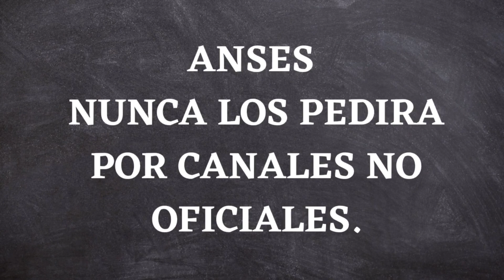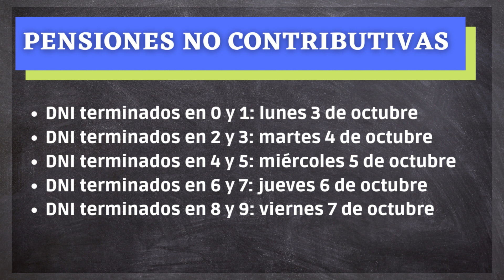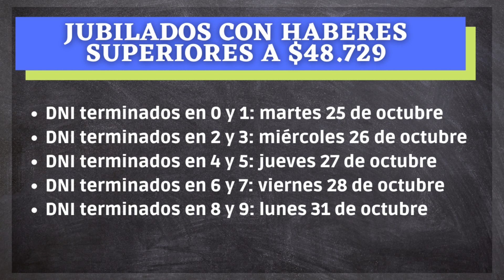❗❗ FECHAS DE COBRO DE OCTUBRE + BONO JUBILADOS Y PNC | ANSES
▶ Hola gente como están? en este video les contamos sobre como queda el calendario de pagos de jubilados y pnc para el mes de octubre.
ANSES